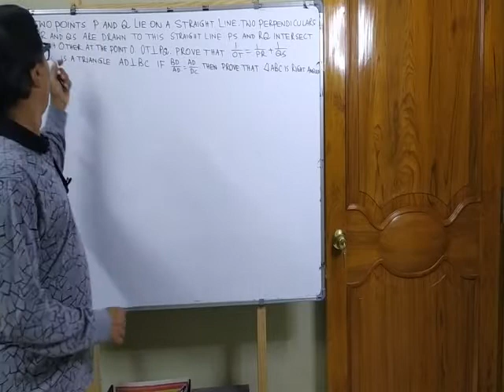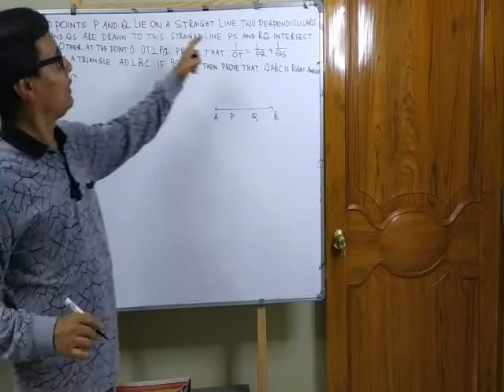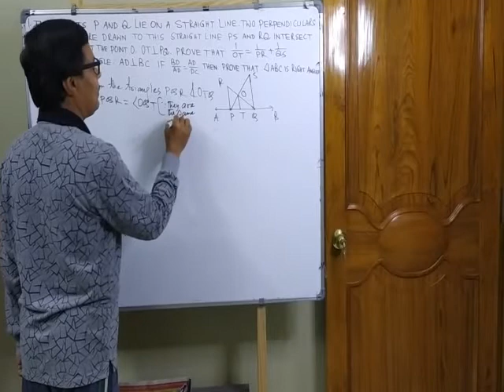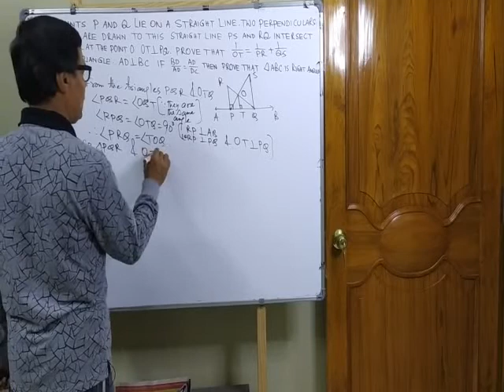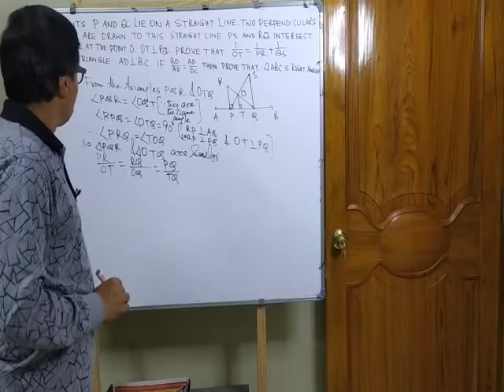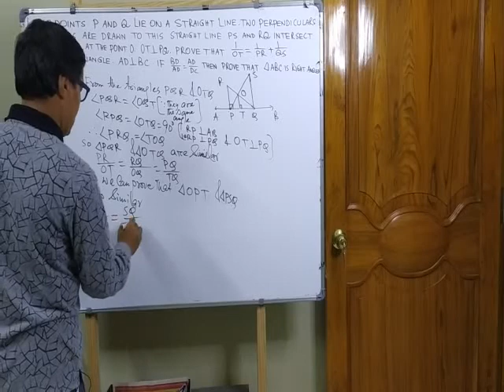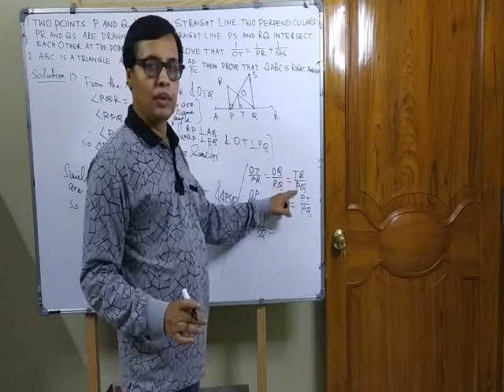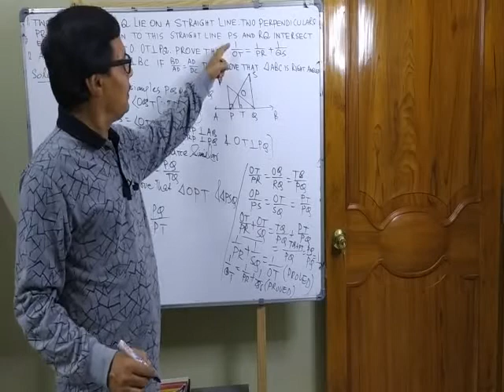PR⊥ PQ and QS⊥PQ,RQ and PS intersect at O,OT⊥PQ. prove that 1/OT=1/PR+1/QS